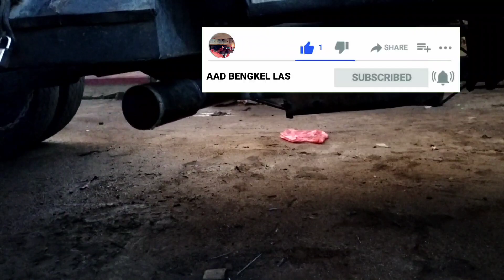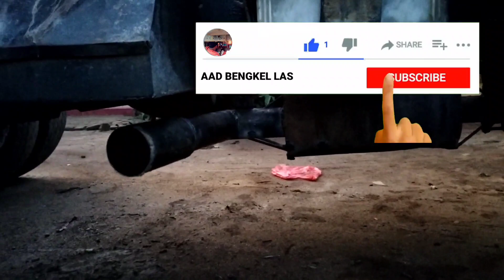CARA BUAT SUARA KNALPOT BEKAS BISA JADI SUARA NGOROK DAN RAPIH KEMBALI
Assalamu'alaikum mas bro
jumpa lagi dengan Vidio saya ini
Di Vidio saya ini saya akan kasi tau cara buat suara kenalpot bekas bisa jadi suara ngorok mas bro

Kita lihat langsung saja mas bro vidionya